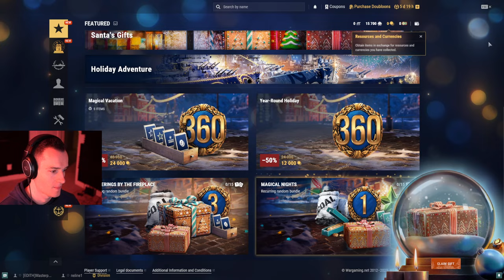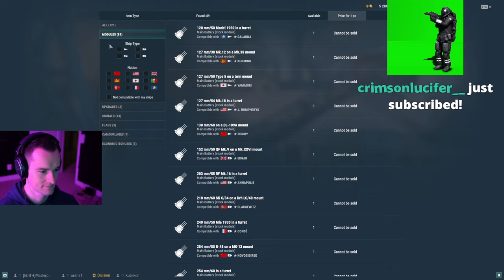TheRussianBadger World of Warships stream (Part 2)